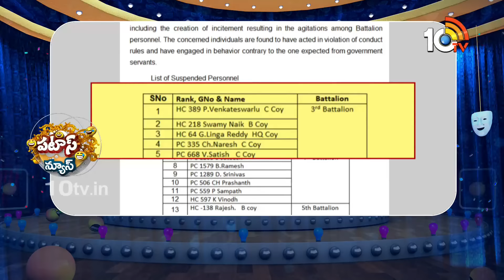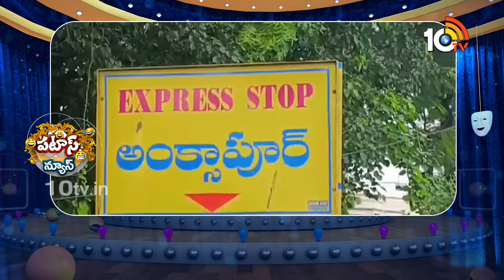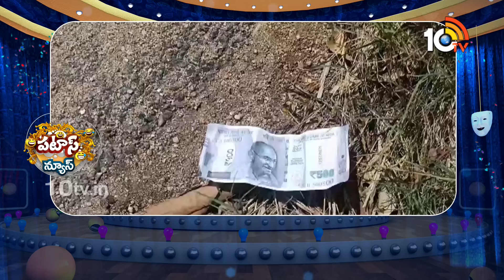పటాస్ న్యూస్ | Patas News Full Episode | Trending and Viral News Today | 27-10-2024 | 10TV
10TV is one of the Largest Content producing Telugu News Channel in Telugu States. Its one of the leaders in the production and broadcasting of un-biased and comprehensive news.
10TV offers round the clock coverage of latest breaking news and unique mix of news bulletins, current affairs and Entertainment programmes.
10TV Youtube Channel offers Latest News from Telugu States, Politics, Entertainment, Health, Sports Lifestyle, Devotional, National News, International News and lot more.!

హాయ్,
10టీవీ యూట్యూబ్ చానల్‌కి స్వాగతం. 10టీవీలో ప్రసారమయ్యే కథనాలతో పాటు ఆసక్తికరమైన మరెన్నో అంశాలను 10టీవీ యూట్యూబ్ చానల్లో మీకు అందిస్తాం. మా వీడియోలలో మీకు నచ్చిన వాటిని మాకు తెలియజేయండి. అలాంటి మరిన్ని కథనాలను మీకు అందించేందుకు ప్రయత్నిస్తాం. నచ్చిన వీడియోలను మరింత మందికి షేర్ చేయండి. చానల్‌ను సబ్‌స్క్రైబ్ చేయడం మరిచిపోకండి. ధన్యవాదములు.!